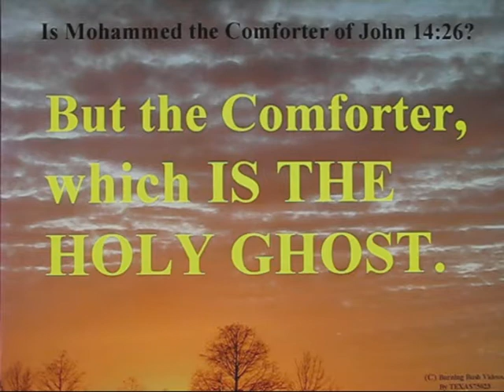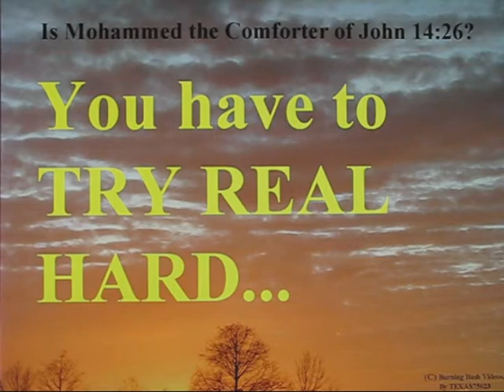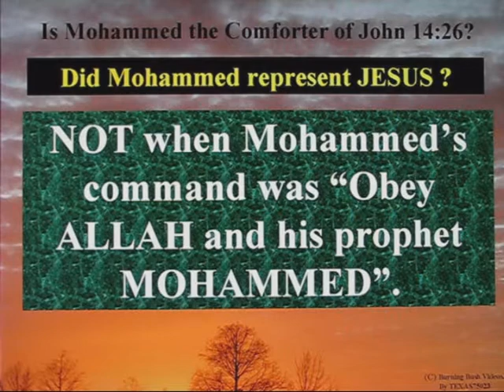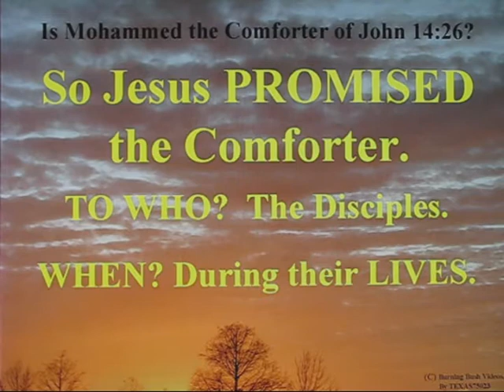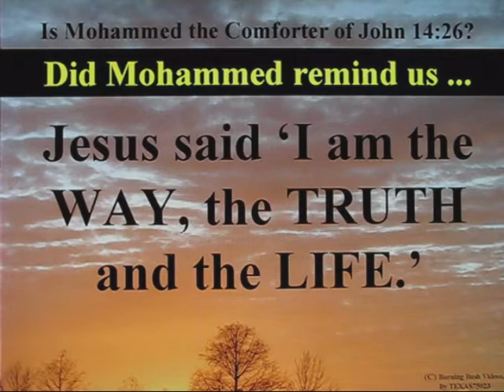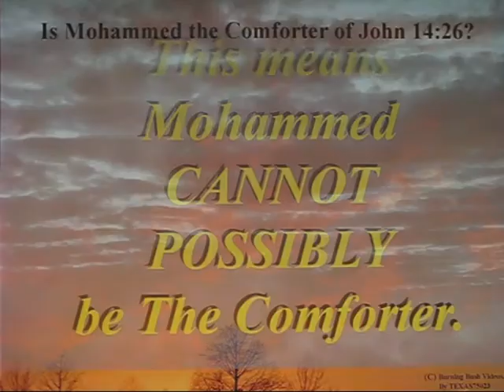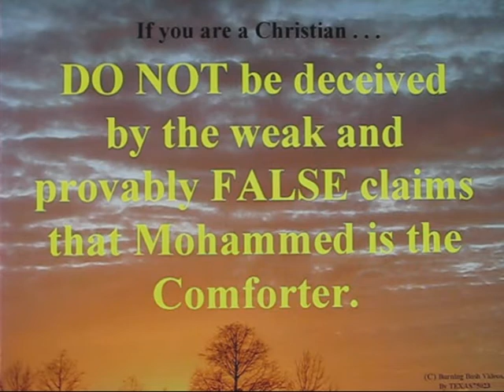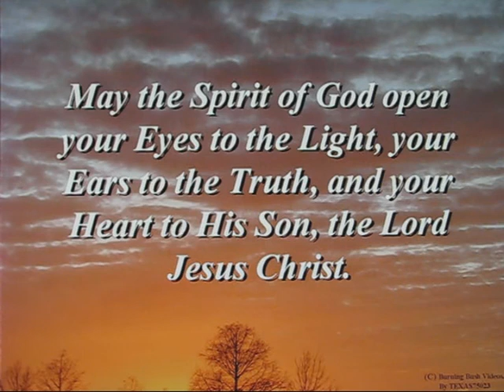Tafseer Mohammed the comforter 2 of 6 John 14:26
People around the WORLD follow the religion that Mohammed STARTED.  And to defend their religion, they attempt to support or explain every claim Mohammed made.

ONE of the many claims Mohammed made was exactly that he was foretold in the Torah and Bible.  And this creates a conflicted situation for those who are loyal defenders of Mohammed.  IF HIS CLAIM cannot be proven, then at best, his statement can be attacked, and at worst, it can be asserted to be a LIE.